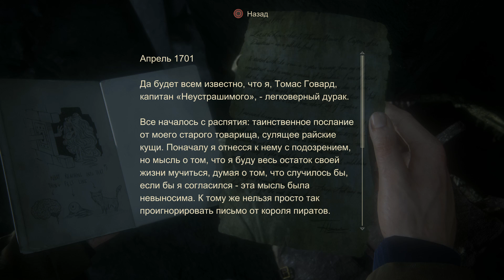Uncharted 4: Путь Вора {часть 8} Не будь жадным